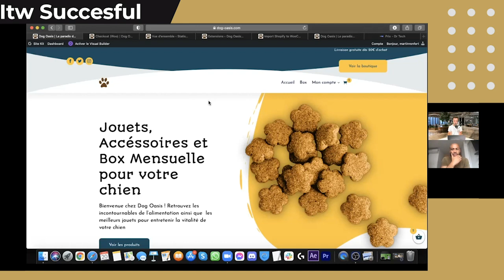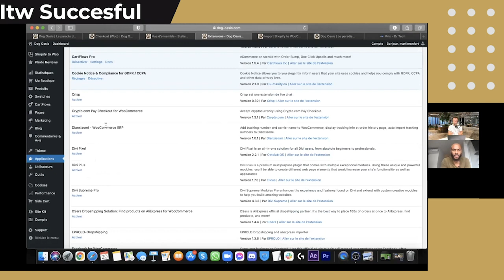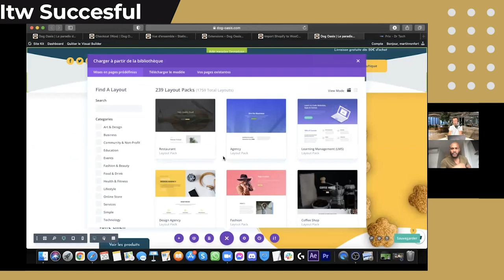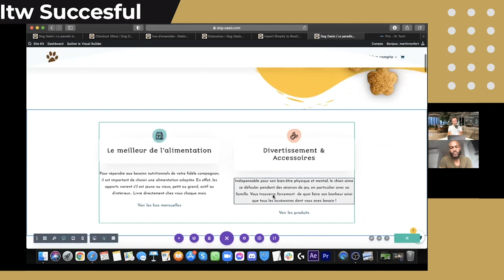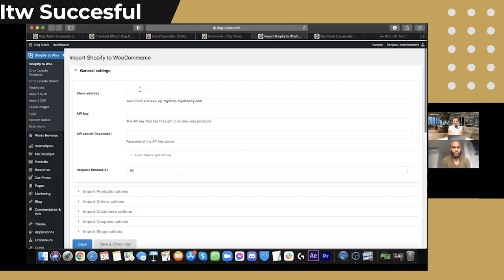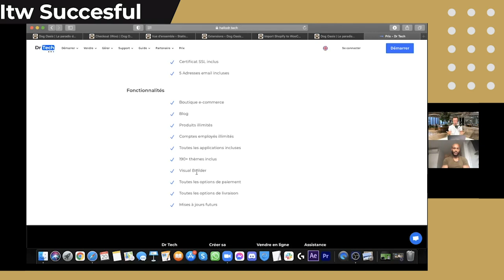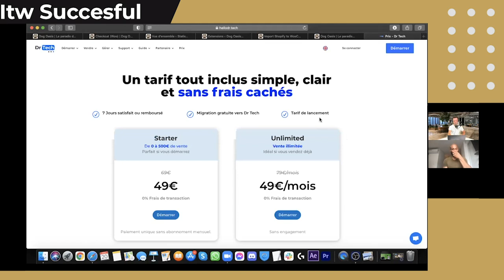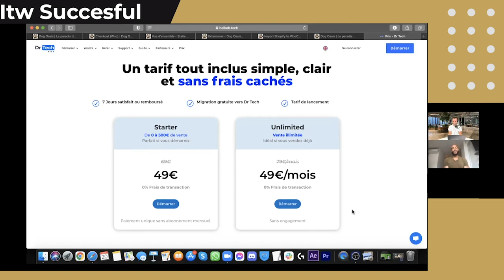Démonstration Dr TECh Alternative a Shopify, moins cher, pas de frais, applications gratuites…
Bonjour et bienvenue sur la deuxième partie de notre interview successful avec Martin Ronfort, entrepreneur français fondateur de la plateforme "Dr Tech". Dans cette seconde partie, Martin nous présente en intégralité les fonctionnalités de sa plateforme Dr Tech, une alternative à SHOPIFY.
Restez avec nous sur cette vidéo intitulée "Dr TECh Alternative a Shopify, moins cher, pas de frais, applications gratuites TW Martin Ronfort Dr"

00:00 Intro
01:04 Présentation de Dr Tech
03:31 Les applications
11:11 Les fonctionnalités
25:28 Conclusion

▬▬▬▬▬▬▬▬▬FORMATION OFFERTE▬▬▬▬▬▬▬▬▬▬▬

▬▬▬▬▬▬▬▬▬ COACHING/FORMATION  ▬▬▬▬▬▬▬▬▬▬▬

▬▬▬▬▬▬▬▬ MES OUTILS ▬▬▬▬▬▬▬▬▬▬▬▬▬▬▬▬

▬▬▬▬▬▬▬▬▬▬▬▬ Témoignage client ▬▬▬▬▬▬
Je te mets le lien des témoignages/résultats de mes coachés :

▬▬▬▬▬▬▬▬▬▬▬▬ LIENS ▬▬▬▬▬▬▬▬▬▬▬▬